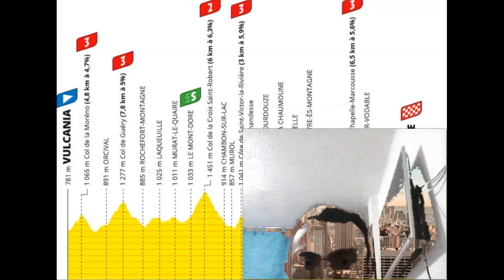recorrido etapa 10 y españa 100 dias sin ganar